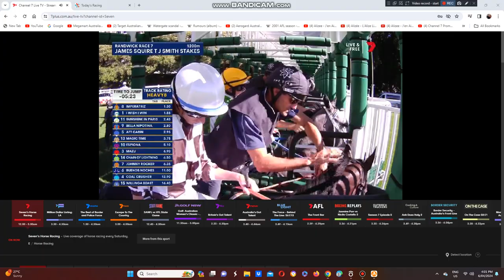2024 T J Smith Stakes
The Peter G Moody And Katherine Coleman Wins The Group 1 $3Million T J Smith Stakes At Royal Randwick This Afternoon.